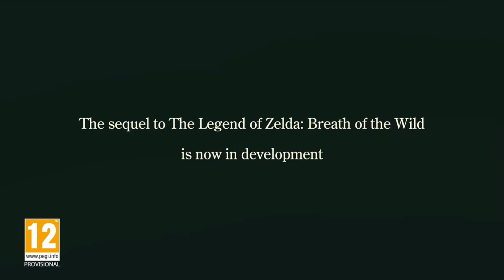They're Making a Sequel to Breath of the Wild!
And Animal Crossing New Horizons has been delayed!

The Legend of Zelda breath of the wild sequel
Links awakening
The Legend of Zelda links awakening
Breath of the wild
Breath of the wild sequel
Breath of the wild 2
Breath of the wild sequel demise
Breath of the wild 2 demise
Demise Breath of the wild
Nintendo e3
Nintendo direct
Pokémon sword and shield
Pokémon sword
Pokémon shield
Pokémon sword and shield gameplay
Animal crossing new horizons
Luigi's mansion 3 hotel
Luigi's mansion hotel
Gooigi
Another tag